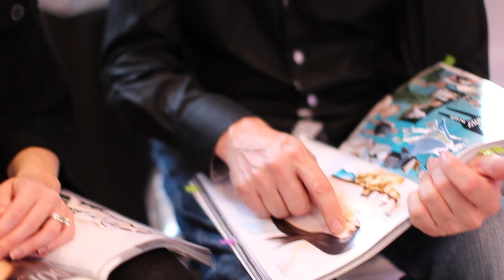Wedding photography Kent - Alan Harbord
Looking for wedding photography in Kent? Meet Alan Harbord. Here Alan introduces himself and explains why he has created The Wedding Series, a free set of short videos designed to offer help and advice to engaged couples on all aspects of wedding photography.